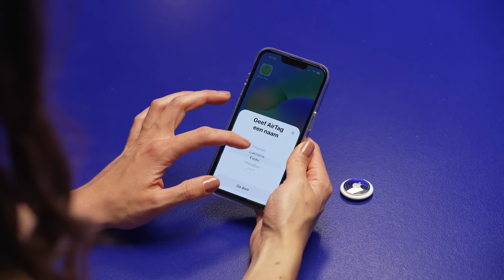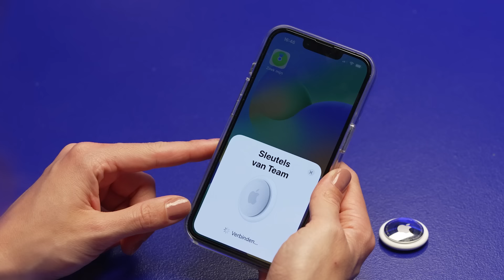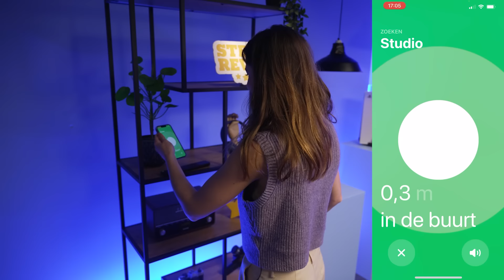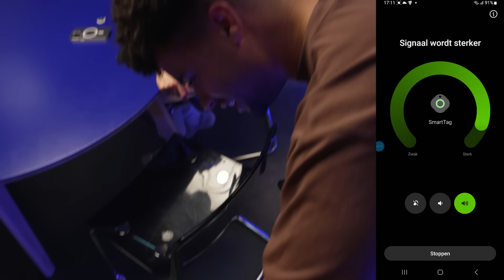Samsung Galaxy SmartTag: Verlies nooit meer je Spullen! | bol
Meer bol?
Hé jij daar, wat leuk dat je er bent! bol is dé winkel voor iedereen en dat zie je terug op ons YouTube kanaal. Zin om te lachen en verrast te worden? Bekijk dan onze Goedmakers serie waarin we niet of verkeerd bezorgde pakketjes alsnog bezorgen, maar dan met een upgrade waar je u tegen zegt! Of ben je meer op zoek naar inspiratie? In de sfeermakers serie laten wij jou zien hoe jij het interieur van je dromen krijgt. Heb je cadeaustress voor die kleine bengel van je? In Cadeau Kennertjes wordt het vetste speelgoed vakkundig gekeurd door een groep young professionals tussen de 7 en 9 jaar oud. Zo weet jij precies hoe je punten kunt scoren tijdens Sinterklaas. Kortom, genoeg te beleven hier dus voor handige lifehacks, vette gadgets, en hebberig makende speelgoedinspiratie, ben je op het bol YouTube kanaal aan het juiste adres.Ben jij ook iemand die regelmatig je portemonnee of telefoon kwijtraakt? Dan is een bluetooth tracker geen overbodige luxe! In deze aflevering van Sterren Reviews hebben we gekeken naar de Samsung Galaxy SmartTag.

00:00 - Samsung Galaxy SmartTag
01:20 - Voordelen
02:34 - Gebruik
03:00 - Installeren
05:12 - De ultra wetenschappelijke product test
06:15 - Functies
07:31 - Design
08:45 - Hoeveel sterren krijgen de bluetooth trackers?

In de YouTube-serie Sterren Reviews worden elektronica producten besproken op basis van de functionaliteiten en de reviews op de website van bol. Aan de hand van echte gebruikersreviews geven experts uitleg bij hoog beoordeelde elektronica producten en krijgt de kijker te zien welk product het beste bij zijn of haar situatie past.

Meer bol?
Hé jij daar, wat leuk dat je er bent! bol is dé winkel voor iedereen en dat zie je terug op ons YouTube kanaal. Zin om te lachen en verrast te worden? Bekijk dan onze Goedmakers serie waarin we niet of verkeerd bezorgde pakketjes alsnog bezorgen, maar dan met een upgrade waar je u tegen zegt! Of ben je meer op zoek naar inspiratie? In de sfeermakers serie laten wij jou zien hoe jij het interieur van je dromen krijgt. Heb je cadeaustress voor die kleine bengel van je? In Cadeau Kennertjes wordt het vetste speelgoed vakkundig gekeurd door een groep young professionals tussen de 7 en 9 jaar oud. Zo weet jij precies hoe je punten kunt scoren tijdens Sinterklaas. Kortom, genoeg te beleven hier dus voor handige lifehacks, vette gadgets, en hebberig makende speelgoedinspiratie, ben je op het bol YouTube kanaal aan het juiste adres.